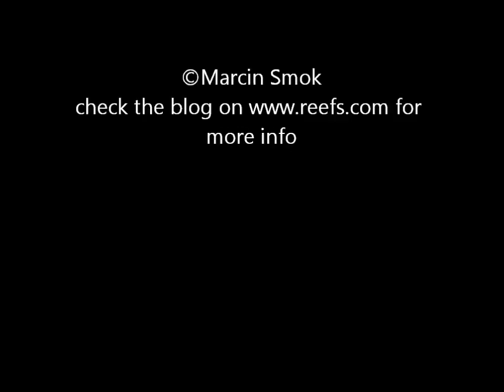Asterina starfish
Asterina starfish that attacked and killed my zoanthids